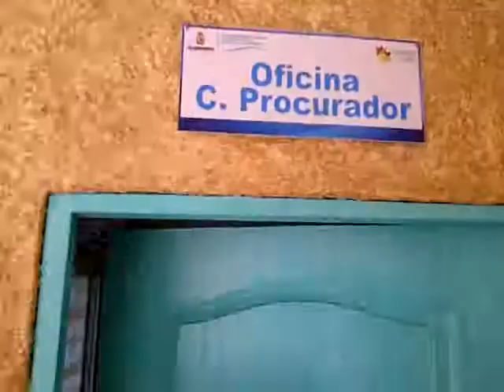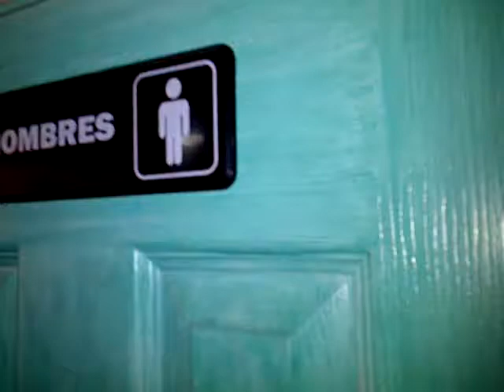López Rosas, inauguraron Agencia,Especializada Atención Turista Acapulco- PorJoséSelwyn-111601301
El secretario de gobierno Humberto Salgado Gómez y el procurador de Justicia en el Estado, Alberto López Rosas, inauguraron la nueva sede de la Agencia del Ministerio Público de Barrios Históricos y la Agencia Especializada para la Atención a Turista en Acapulco.